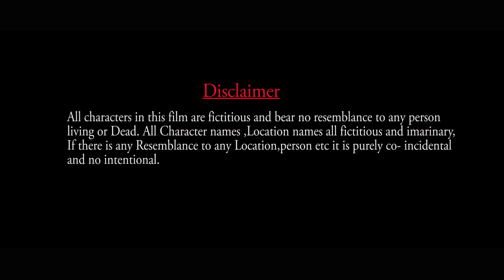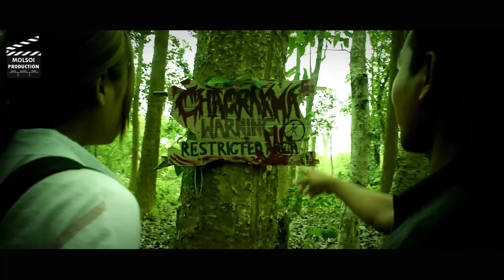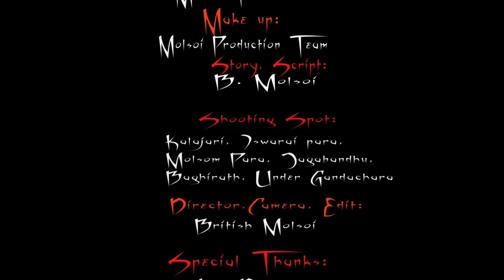CHAGRAKMA_The Haunted place|| Official Kaubru Horror short film-2019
This is The Owner's  real Official kaubru  Horror short Film of Molsoi Production. If any of without my permission are uploaded then its player will do Action to his YouTube Channel.

Story, & Script writer-
B.Molsoi

Voice Recording-
Sunil Reang( Yamrau Studio)

Direction, Camera & Editing-
British Molsoi

Casting-
Tangsmai _   Samit Chorkhy
Sismai_       Hiresh Chorkhy
Suthak_      Bimendra Reang
Hofreng_    Jamesh Reang
Salthang_   Angs Bru
Srangti_      Babli Reang
Somloma_    Khushi Reang
Madu_          Tosmi rung Reang
Khasouhti_   Srangti Reang
Chagrakma As _ Nanika Reang

Light & Reflector-
Dipak Reang
Ramesh Reang
Manjuram Reang

Hana Debbarma
Ugita Reang
Kajal Tripura
Bananti Reang
Susmita Reang
Sagari Tripura
Manjuram Reang